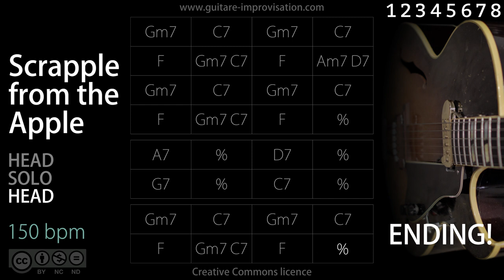Scrapple From The Apple (Jazz/Swing feel) 150 bpm : Backing Track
Scrapple From The Apple has the same chords as Honeysuckle Rose.